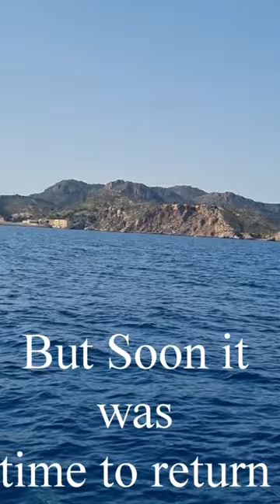008 Launch Party! First Ever Sail & out Journey Starts here on Sawasdeekat!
Welcome to another addition to our channel, because of Pookie’s involvement in MasterChef 2022 our year was bonkers to say the least.

This short video shows us eventually getting out onto the water for the first time. What isn’t shown as we were not set up correctly was the fact that, despite there being 3 or 4 sailors apart from ourselves on the boat we managed to rip the sails!!
MasterChef really demands a lot from its contestants and Pookie never really thought she’d get very far and just wanted to get the infamous MasterChef Apron! It turns out that our friends were right when they complimented us on our cooking and Pookie managed to wow the judges enough to get through to the finals and only missing out on the coveted trophy by the narrowest of margins to Eddie who has become our good friend.
So I have a massive amount of video to compile and without knowing what I’m doing with AI (I’m sure it could do it) I am having to put together a series of video’s just to bring everything up to date in time for our beginning our 2023 route from Spain, through France, around Italy, sightseeing in Croatia and finally finishing 2023 in Montenegro
So please watch this short video where I explain our plans, launch party and first ever sail and subscribe to see the next few episodes which will have to come out thick and fast to make up for lost time.

We may even put up a few shortened videos of Pookie Cooking with some of her friends from MasterChef, including the winner.

For more on this story you should to see all our travels.